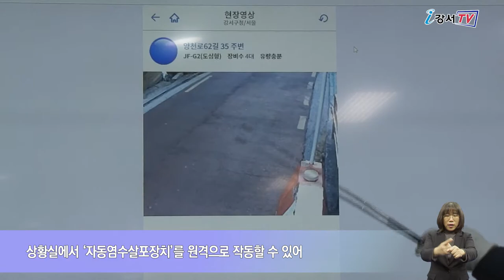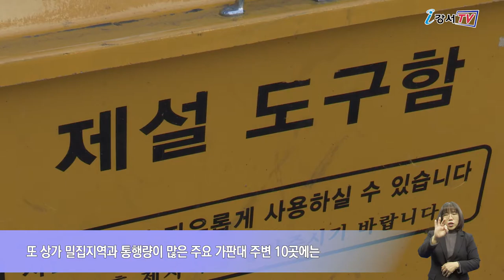겨울철 제설 대책 추진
강서구가 폭설로 인한 주민들의 피해를 줄이기 위해 내년 3월 15일까지 ‘겨울철 제설 대책’을 추진합니다.
구는 모든 제설장비를 점검하고 간선도로와 비탈길 등 취약지점 464개소에 제설함을 설치하는 등 사전 준비를 모두 마쳤습니다.

출근길, 주민들의 안전사고를 사전에 예방하기 위해 지하철역 주변과 간선도로 보도에 보도전용 소형 제설차량 2대를 운행합니다. 특히 주민들의 보행 안전과 밀접한 보도나 도로 등 8개 구간에는 원격 ‘자동 염수 살포장치’ 29대를 설치해 운영합니다.
해당 구간은 CCTV가 설치돼 제설상황을 실시간으로 모니터링할 수 있으며 상황실에서 ‘자동 염수 살포장치’를 원격으로 작동할 수 있어 예상치 못한 강설 시 초기 제설 효과가 높습니다. 이와 함께 폭설 시 초기 대응력 향상을 위해 ‘주민 제설기동반’을 운영합니다.
각 동별로 구성된 120명의 기동반은 제설 취약지역에 투입돼 신속한 조치로 결빙 지역을 최소화하고 사고를 미연에 방지하게 됩니다. 또 상가 밀집지역과 통행량이 많은 주요 가판대 주변 10곳에는 빗자루와 제설 삽 등이 담겨있는 무료 제설도구함이 설치됐습니다.
제설제는 친환경 제설제로 비축해 보행자 불편과 도로파손, 시설물 부식 등을
최소화하는데도 세심하게 신경을 썼습니다.

한편 강서구는 양천구, 인천시 계양구, 부천시 등 인근 자치단체와도 협력체계를 구축해 제설 사각지대를 최소화하는 등 올 겨울 제설대책에 만전을 다한다는 방침입니다.